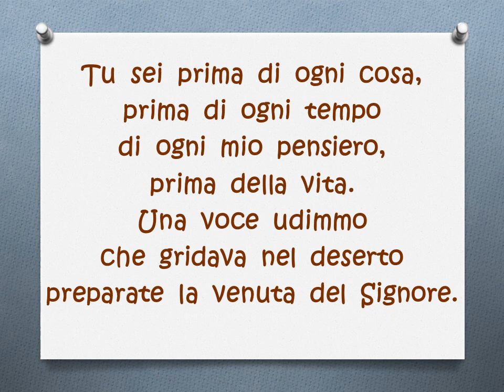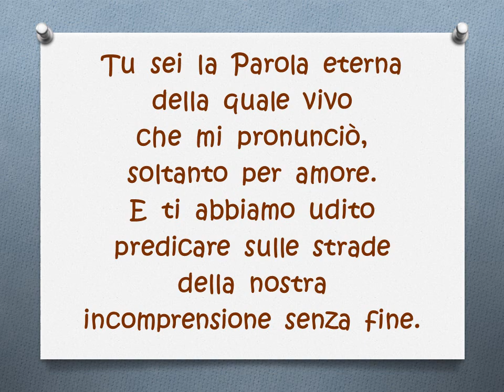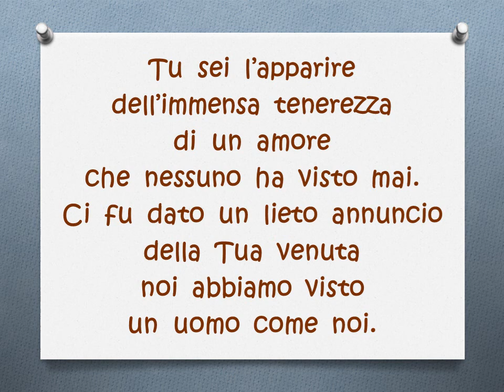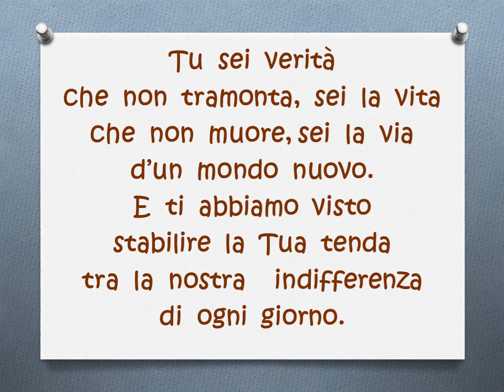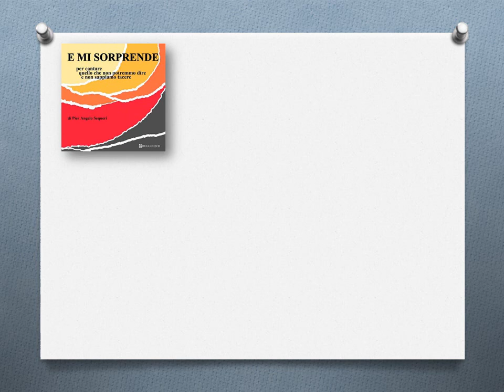IO VEDO LA TUA LUCE voce tenori con testo E MI SORPRENDE